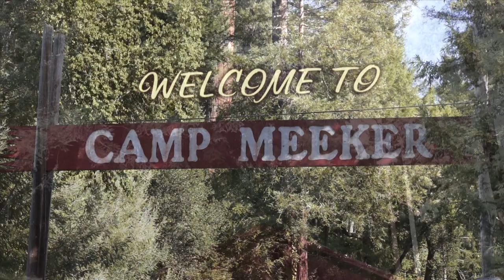Anderson Hall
This video is about Anderson Hall